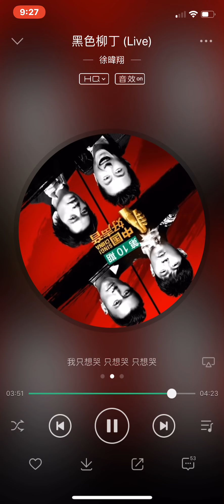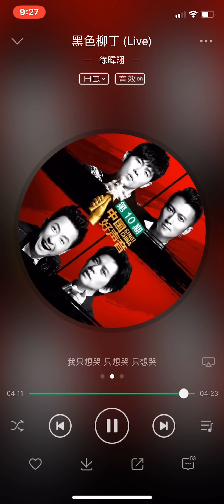黑色柳丁 (Live) - 徐暐翔 2018中国好声音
9/30 前败部复活投票 想再听许暐翔唱情歌的人， 每日可以投10票，拜托拜托 让暐翔重回好声音舞台就靠大家了